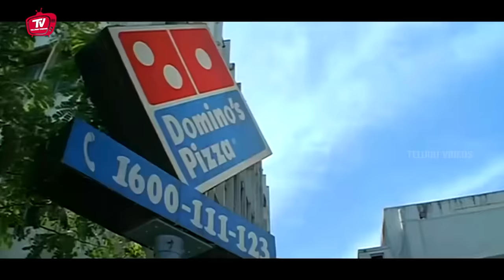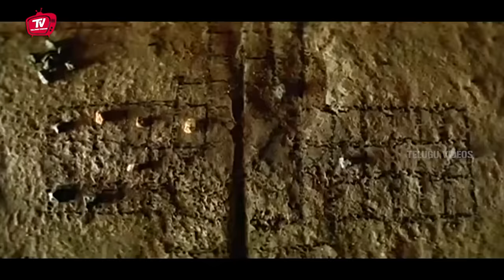Telugu Super HIt Interesting Movie Scene | Telugu interesting Videos